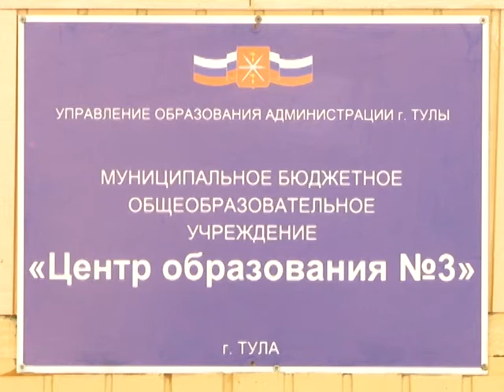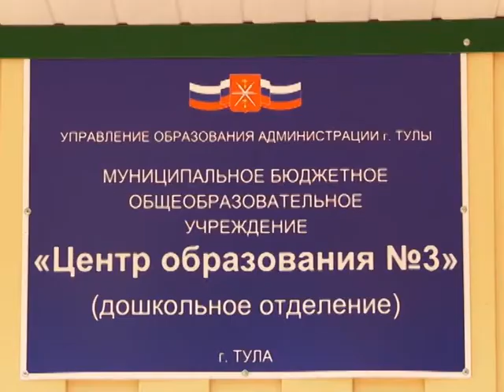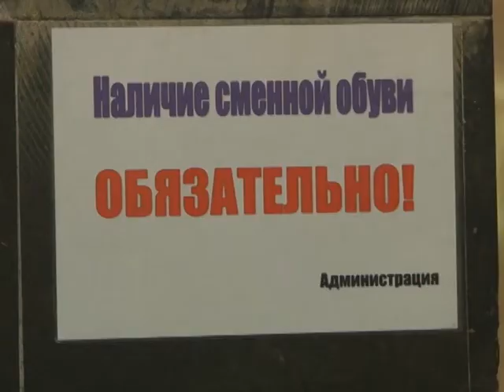Дневные новости ТСН от 10 августа 2017 года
В Тульской области чествуют работников строительной отрасли. Их профессиональный праздник приходится в этом году на 13 августа, выходной день. Торжественное собрание состоялось сегодня в зале заседаний правительства региона. От имени губернатора руководителей и работников строительных организаций поздравил председатель правительства Юрий Андрианов. Было отмечено, что в прошлом году в регионе введено в эксплуатацию более 620 тысяч квадратных метров жилья, построено 20 спортивных площадок для образовательных организаций. В этом году продолжается возведение важных, необходимых объектов, в том числе, в сфере здравоохранения и культуры.

В поселке Славном завершается ремонт крыш 8 многоквартирных домов.

Работы начались после того, как 14 июня во время визита в поселок губернатора Алексея Дюмина к нему обратилась с этой проблемой одна из местных жительниц. Глава региона поручил отремонтировать протекающие крыши до 15 августа этого года. На одном из домов кровля была заменена полностью, в остальных семи требовалась частичная замена покрытия. Необходимые средства на ремонт пяти крыш выделил фонд «Перспектива», остальные –ремонтируют за счет управляющей компании. Приемка работ будет производиться совместно с жителями.

Дело о жестоком убийстве таксиста в Туле передано в суд. Напомню, преступление было совершено в ноябре прошлого года. Трое рабочих (один из Тамбовской области, двое из Перми) решили угнать автомобиль такси. Преступники задушили водителя и бросили его тело возле гаражей на улице Макаренко. Тревогу забили диспетчеры. Автомобиль сотрудники ГИБДД остановили уже на трассе М-4 «Дон». Таксиста обнаружили очевидцы, мужчина был жив. Почти месяц врачи боролись за его жизнь, но в декабре прошлого года он скончался. Злоумышленники уже находились под стражей, когда дело переквалифицировали с покушения на убийство на более тяжкую статью.

Ребенок из Тульской области заразился вирусом Коксаки на одном из пляжей Турции. Как пояснили в региональном управлении Роспотребнадзора, подобные вирусы опасны тем, что могут вызвать такие серьезные заболевания, как энтеровирусный менингит, который протекает очень тяжело и дает осложнения на другие органы. Однако врач отеля, где остановилась семья из Тулы,  изначально поставил неправильный диагноз – фарингит. Как выяснилось позже, это было сделано преднамеренно, чтобы не распугать туристов. Кстати, вирус Коксаки передается воздушно-капельным путем. То есть преград для него фактически не существует и заразиться можно теоретически в любом отеле Турции в независимости от количества звезд.

В Туле проверяют готовность центров образования к новому учебному году. Инспекцию проводят сотрудники управления образования, МЧС, Росгвардии, Роспотребнадзора и администрации города. Основная цель – выяснить, насколько в школах созданы комфортные условия пребывания учащихся. А также их максимальная безопасность.